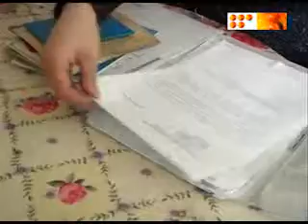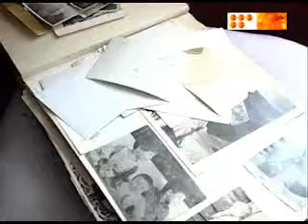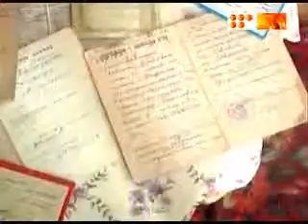третий год не получают пенсию